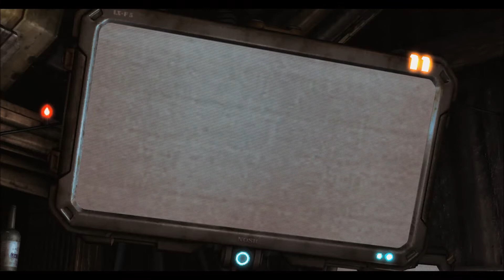StarCraft 2 Wings of Liberty Part 2 The Outlaws